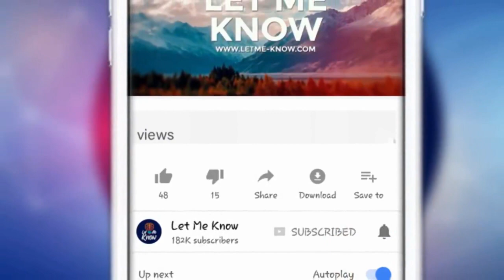Soldier Dies In Afghanistan, Wife Opens His Laptop and Finds Hidden File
A young woman was made a widow when her soldier husband lost his life in Afghanistan. Two days after the funeral, she opened the laptop that he used during his deployment and found a file he had hidden. She couldn’t believe what it contained.